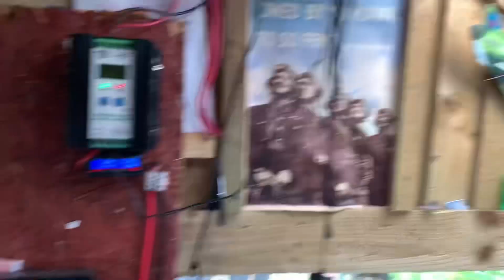2weeks and counting tick tock tick tock 🏆 🤞🎃